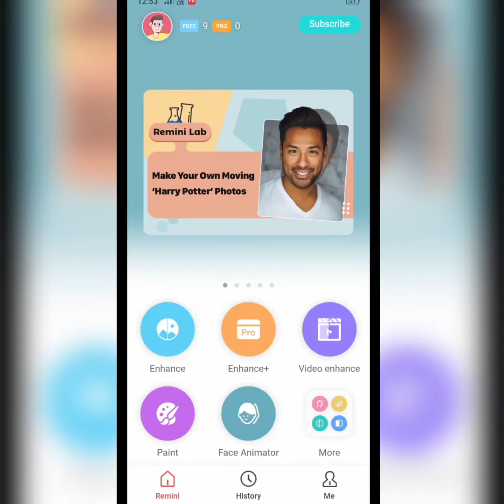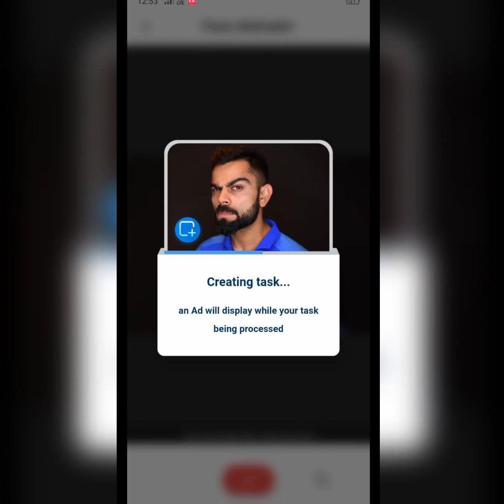face animation in one click deep fake tech. face to moving Face. photo animation.